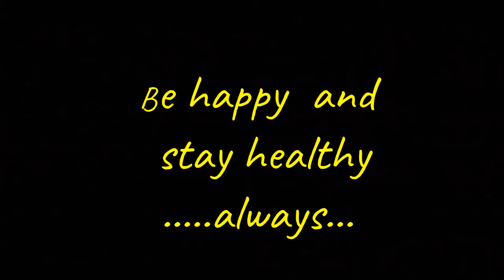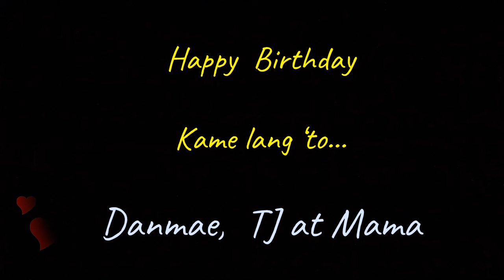HAPPY BIRTHDAY PAPA@49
HAPPIEST  BIRTHDAY  PAPA  @49 //
        STAY HEALTHY ALWAYS..